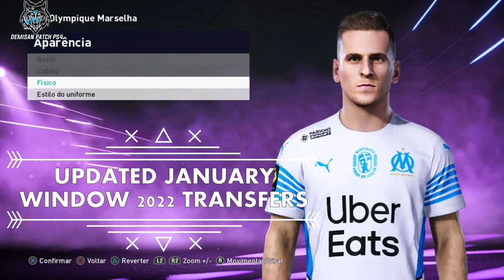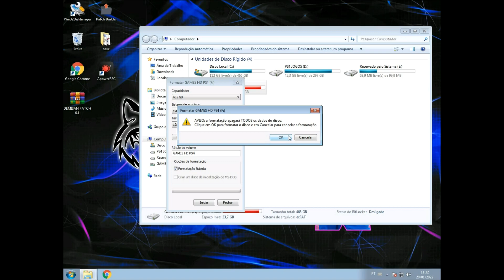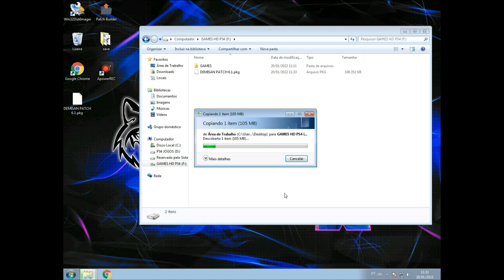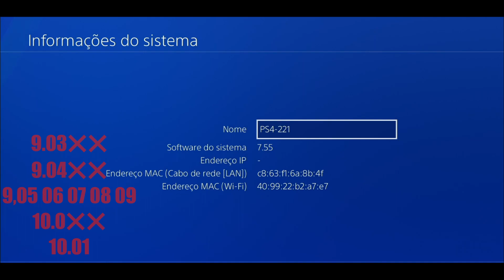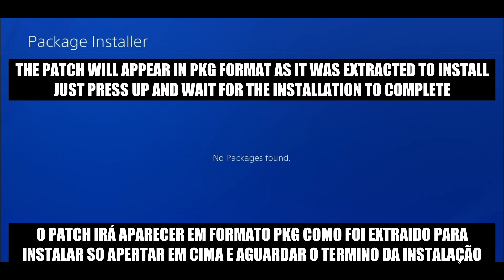✅[O PATCH MAIS REALISTA DO PS4 30.00 FACES,PLACAR,REALISMO 4K,KITS,TATOOS,60 FPS PS4 HEN 5.05/9.00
GRUPOS